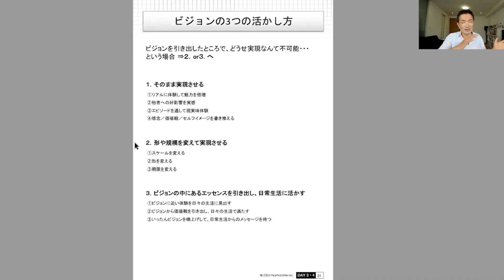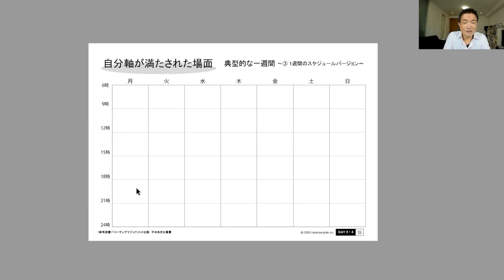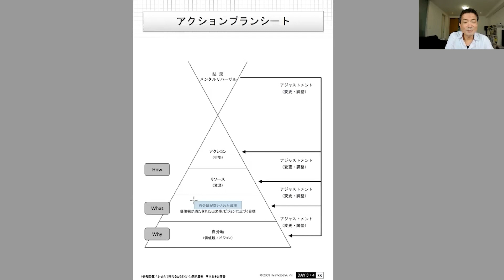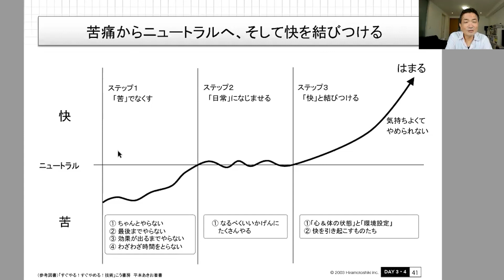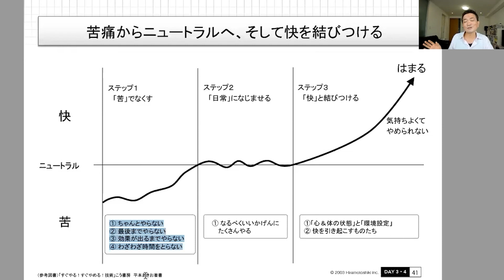夢を叶えたい人へ！ビジョンの3つの活かし方